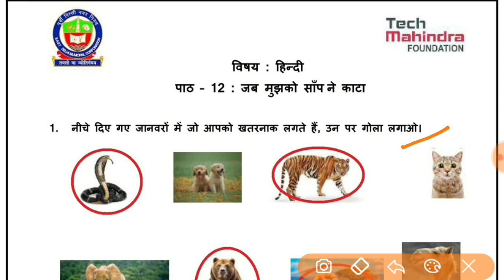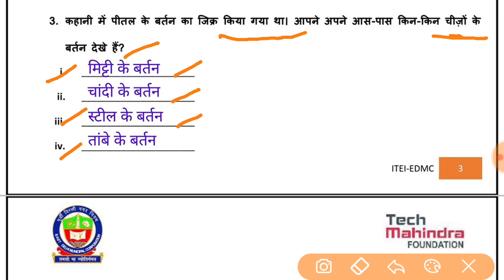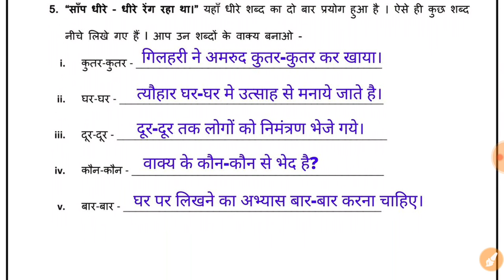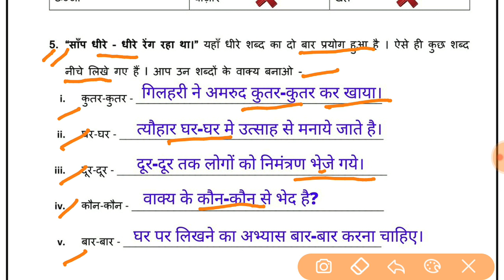EDMC class 3 हिंदी कार्यपत्रक 18 पाठ 12 जब मुझको साँप ने काटा Hindi worksheet Jab Mujhe Saanp Ne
EDMC class 3 हिंदी कार्यपत्रक 18 पाठ 12 जब मुझको साँप ने काटा Hindi worksheet Jab Mujhe Saanp Ne Kaata उत्तर सहित